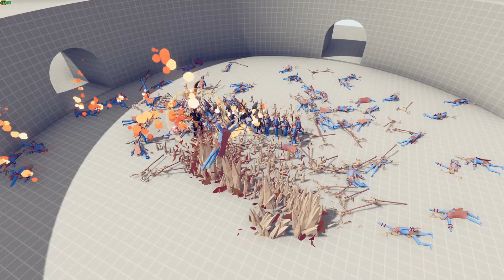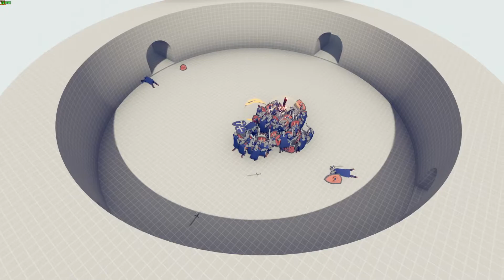MK SCORPION VS 100X MELEE UNITS - Totally Accurate Battle Simulator